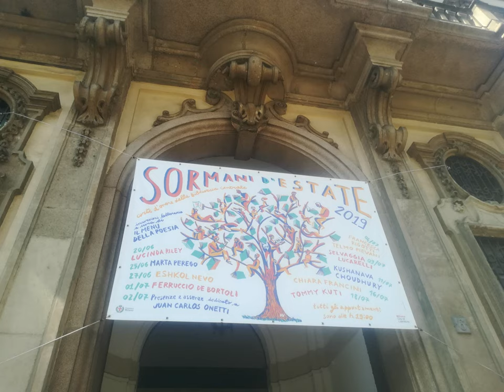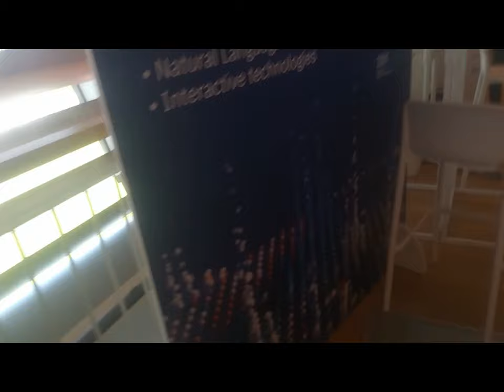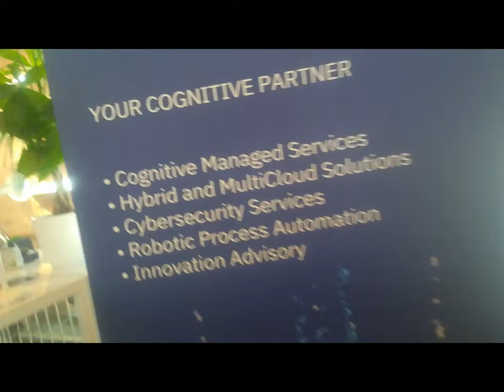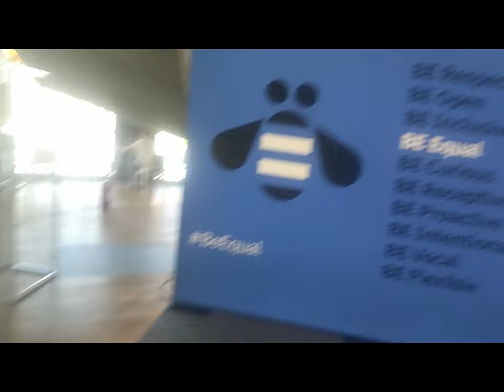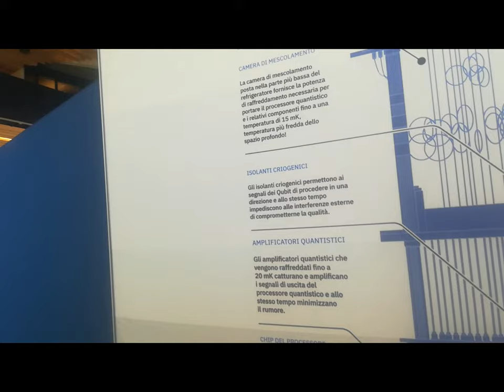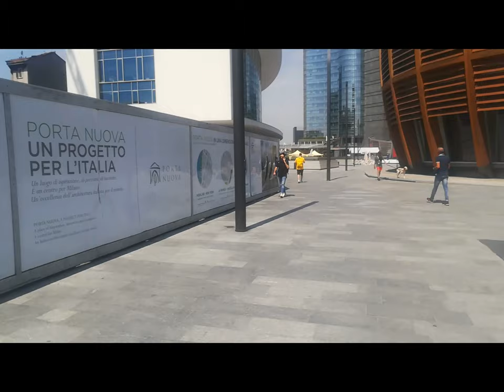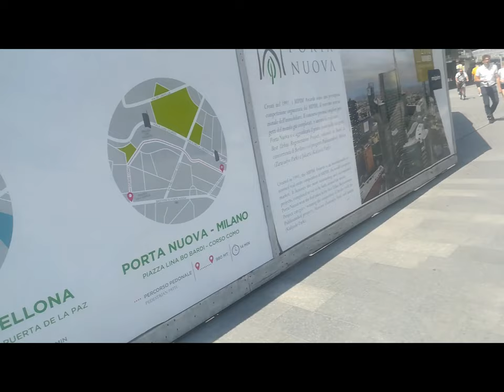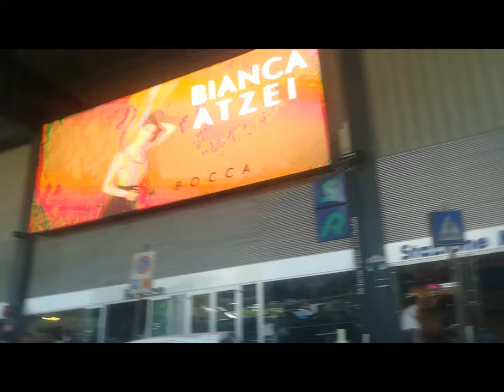SormaniLibrary & ImmersiveReality IbmExhibit [by Sergio Conegliano]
Sormani Library & Immersive Reality -  Ibm Exhibit MI  [by Sergio Conegliano] thru Hawei P8 lite and MAGIX video deluxe 17 Premium